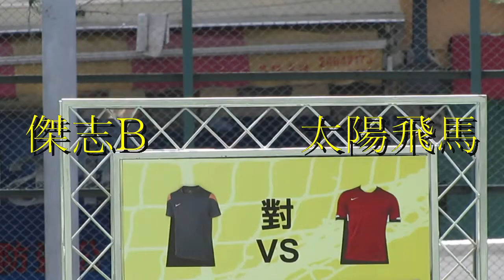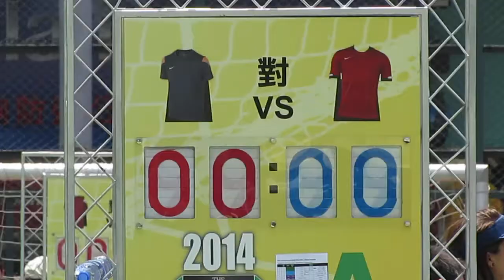太陽飛馬vs傑志B(2014 NIKE 5 U12八強)精華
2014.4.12.麥花臣球塲 11:45 太陽飛馬(紅)~(1) 0:0 (0)~傑志B(黑)